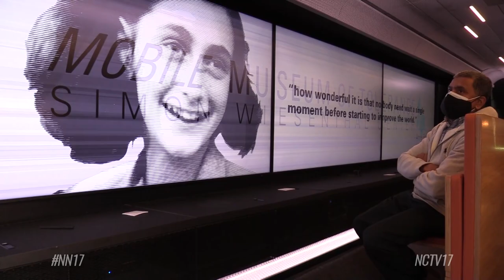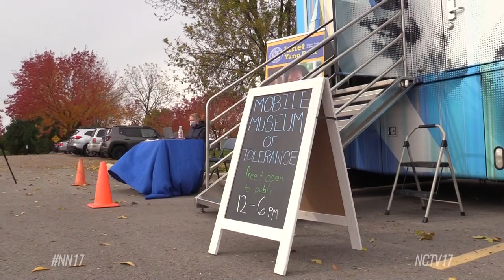Mobile Museum Of Tolerance Comes To Naperville 95th Street Library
The Mobile Museum of Tolerance is parked at Naperville's 95th Street Library this week, offering an in-depth look at some of history's most impactful moments.
The Simon Wiesenthal Center Museum's Mobile Museum of Tolerance is parked at Naperville's 95th Street Library this week, giving Naperville residents a look at some of the most important social justice issues in recent history.

"Simon Wiesenthal was a survivor of the Holocaust; he’s actually the namesake of our organization. And one of his things that he said was ‘work today to change tomorrow,' and so that’s exactly what we’re trying to do here on the bus," said Elizabeth Blair, education associate at the Mobile Museum of Tolerance.

Mobile Museum Features

"We learn about the past, we learn about the Holocaust, the Civil Rights Movement. But we think about ways that we can stay active and stand up to injustice today," Blair said. "So it’s a very high tech museum. We have documentary films on big screens. We have a whole class set of tablets that we use to talk about social media literacy. We have lots of different pictures and images, quotes from human rights leaders that are very impactful as well."

Support from Local Leaders

Local representatives in our area have also shown their support for the project. "We love working with our state senators and representatives," Blair said. "This week we’re being hosted by Representative Janet Yang Rohr (D-Naperville) and Senator Laura Ellman (D-Naperville). This is such a visible place in the community for people to come. So them actually being able to physically host this in this spot was fantastic."

Education On The Road

And while the mobile museum's current stop is Naperville, there's still more spots ahead on the road. "Illinois is a very spread out state. Of course we have Chicago, we're pretty close to St. Louis as well," Blair said.  "But there are a lot of cities that are further out and can’t get to those cities for field trips. So we really love going to those cities that are farther out, in order to be a field trip that comes to them."

"So we’re currently going into our ninth month. We launched back in February and have been on the road since then. We’re here for three days. We’re here Monday through Wednesday from 12 p.m. to 6 p.m.  So we’re completely open, free to the public. No tickets or anything required. So come on board and join the experience."

Naperville News 17's Casey Flanagan reports.